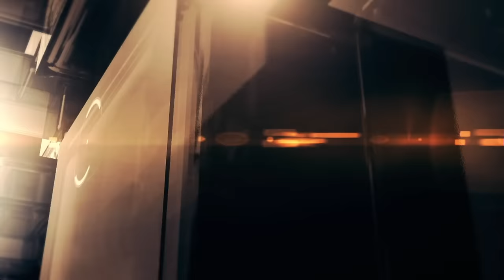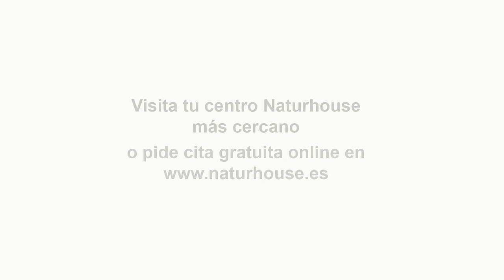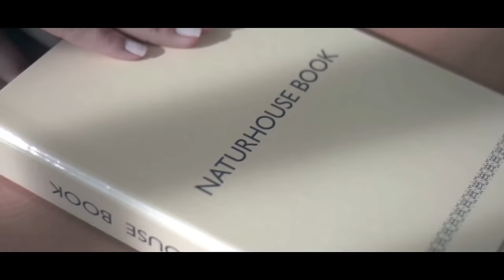💥PROGRAMA DE LUIS DEL PINO💥 Agresión Barcelona, Protestas agricultores, Feijoo indulto a Puigdemont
💥Hoy en el programa de Con España a Vueltas hablaremos de la agresión en Barcelona, Protestas agricultores, Feijoo ofrece el indulto a Puigdemont con Javier Benegas y Rubén Herrero. En nuestra entrevista contaremos con la doctora en CC Políticas y ex-diputada europea María Muñiz de Urquiza para hablarnos de política. Y también tendremos el periodista Alejandro Entreambasaguas para hablarnos de su libro “Juan Carlos I, el rey en el desierto”

0:00: 💥 Invasión de criminales y salvajes en España debido a una política migratoria desquiciada.
6:56: 💥 Debate sobre inmigración, criminalidad y reemplazo cultural en España y Europa.
13:04: 🚨 Guardia Civil sin medios adecuados para enfrentar narcos, falta de recursos y desmantelamiento de unidad especial contra drogas.
18:33: 💥 Denuncia de desigualdad en el sistema penal y falta de protección a víctimas. Crítica a la actuación policial en manifestaciones de agricultores.
30:02: 💥 Controversia sobre actuaciones del gobierno frente a protestas y violencia en Barcelona y con agricultores.
31:40: ⚠️ Crítica a la gestión de fondos públicos en televisión española y a la falta de priorización en temas de salud y energía.
37:19: ⚠️ Agresión a periodista durante mitin político desencadena críticas y cuestionamientos hacia el poder.
48:12: ⚠️ Crítica a la falta de liderazgo en el partido popular y su relación con el partido socialista.
52:45: 💥 Análisis crítico de la estrategia del Partido Popular contra Vox y su falta de propuestas claras.
58:51: ⚡️ Oferta exclusiva: Space triangles a precio increíble, detox para resacas, hotel spa en Costa del Sol.